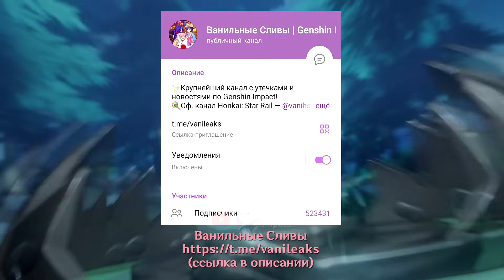😭ЭТО УЖАС! ТЫСЯЧИ ИГРОКОВ В ОПАСНОСТИ! | Genshin Impact